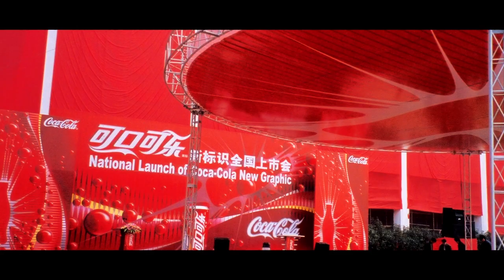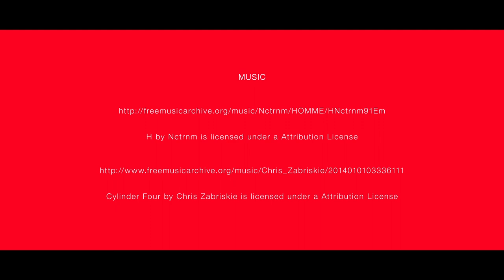Coca Cola Chinese Logo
Alan Chan revamped the the Chinese Coca-Cola logo in 2003. The elegant yet dynamic visual language looks modern and timeless.

Adapted the DNA and design elements from the English italic typeface, such as ribbon-like lines, while harmoniously blending in the Chinese characters with strokes resembling a dragon’s body and tail.